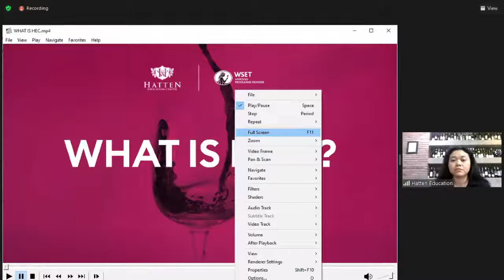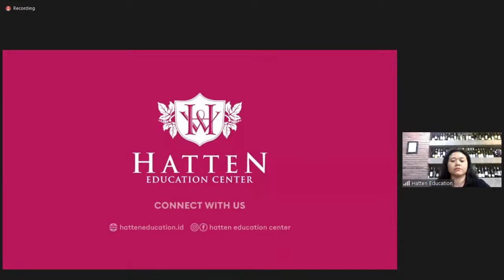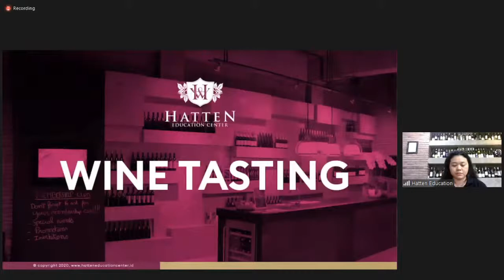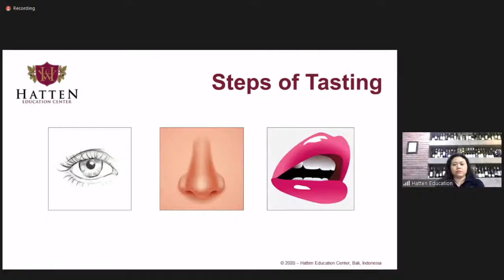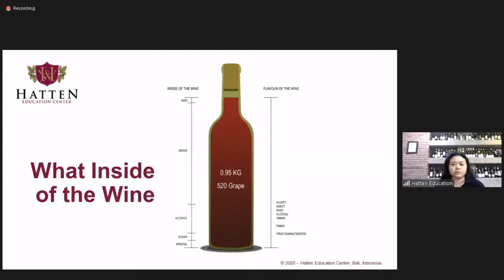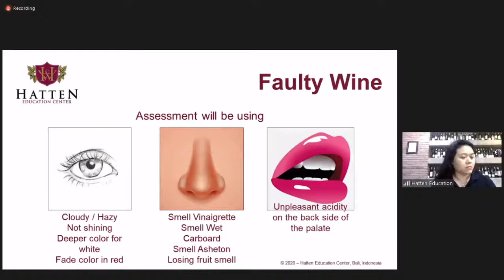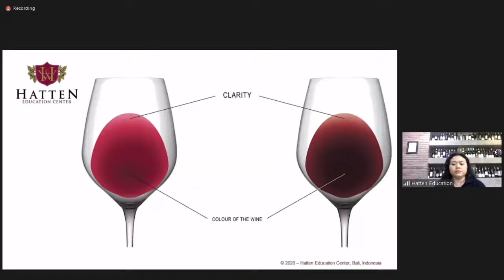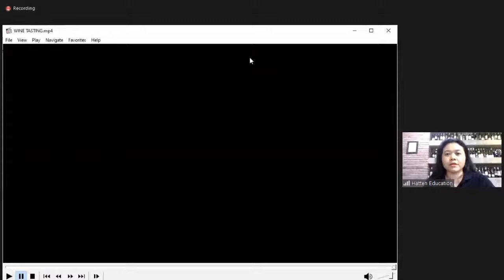Krista Exhibitions Virtual Expo 2021 - Wine Class : Improving Your Wine Testing Technique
Wine Class : Improving Your Wine Testing Technique
by Hatten Education Center